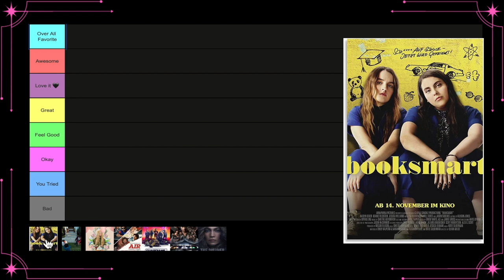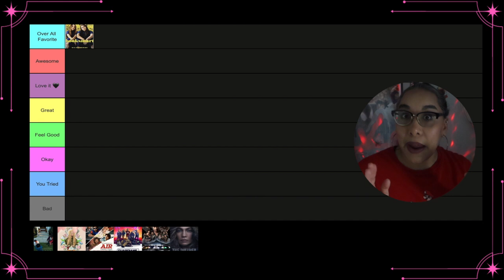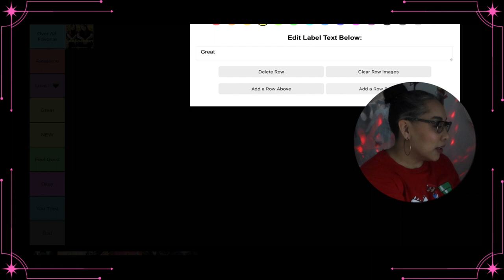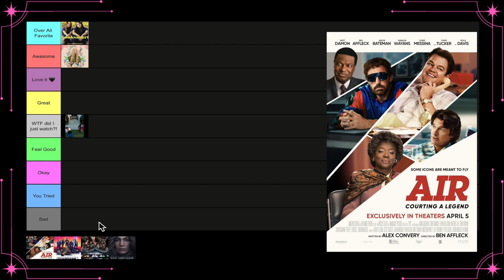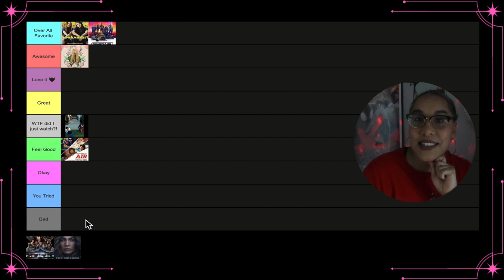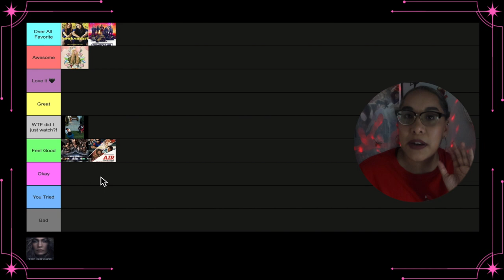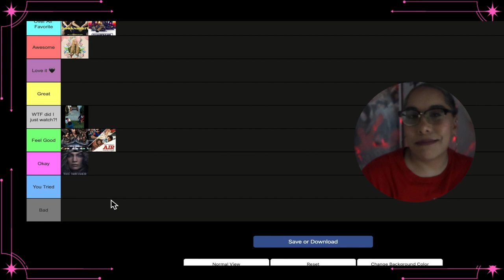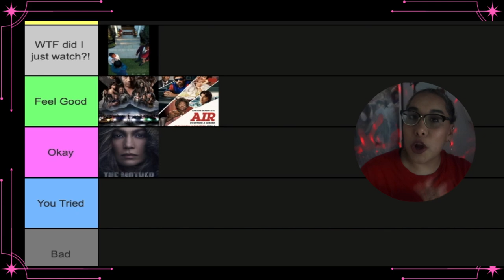May 2023 Movie Wrap Up ⎮ Letterboxd Recap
Let's rank everything I saw in May 2023.

0:00 - Intro
1:12 - Rewatch
1:42 - First Time Watch
6:13 - May 2023
10:06 - Outer